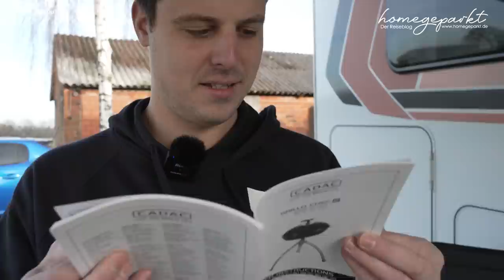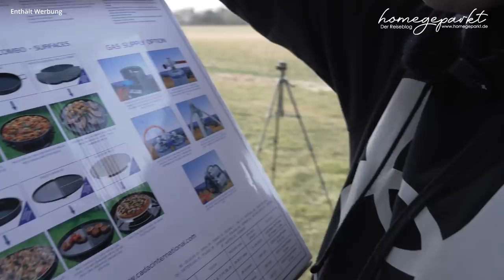Camping & Grillen?🥩Unser neuer Campinggrill | Angrillen 2022 | Cadac Grillo Chef 2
Das Video enthält unbezahlte  Werbung / Habt ihr dieses Jahr schon gegrillt? Nachdem wir uns viele Jahre mit einem kleinen Batteriebetriebenen Kohlegrill rumgequält haben, haben wir uns endlich einen Gasgrill für Camping besorgt.

In diesem Video stellen wir euch den Gasgrill Cadac, Modell Grillo Chef 2 vor.

💡💡Interessante Links:
➡Unsere Kaffeemaschine
➡Avtex Soundbar
➡Unsere Kamera
➡Objektiv 55mm F1.8
➡Handy Gimbal
➡Unser Campingtisch
➡Unsere Stühle
➡Unser Videoprogramm
➡Speed Editor für Davinci